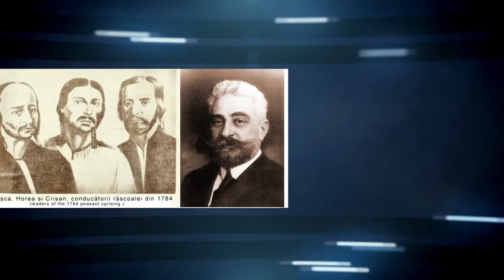Legenda fotbalului francez